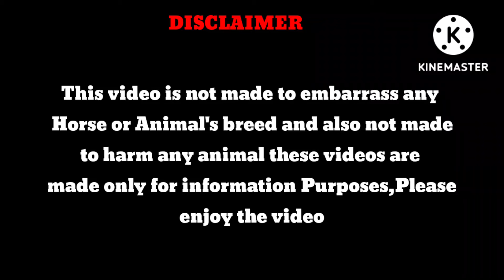Top 5 Most Beautiful Horses in the world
In this video 📹 we have discussed about Top 5 Most Beautiful Horses 🐎 and if you like 👍 the video then please Subscribe to our channel Thankyou 😀 it gives a great motivation for uploading more videos 📹